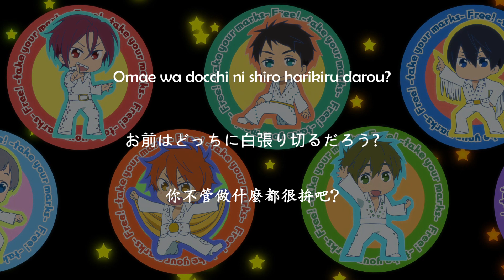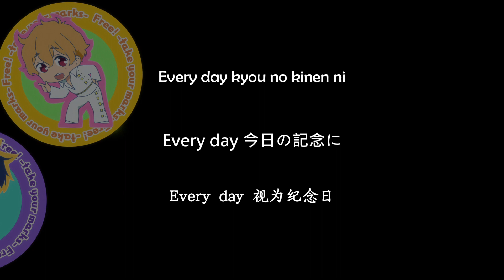What Wonderful Days!! #02 Lyrics Video [Kan/Rom/Chi] Free! Iwatobi Swim Club Ending Theme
Free! Take Your Marks Ending Theme "What Wonderful Days!! #02" by Haruka, Makoto, Nagisa, Rei, Rin, Sosuke, Nitori, Momotaro
Movie "Free! Take Your Marks" Ending Theme
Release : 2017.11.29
Song Title : What Wonderful Days!! #02
Artist :
Nanase Haruka (CV. Shimazaki Nobunaga)
Tachibana Makoto (CV. Suzuki Tatsuhisa)
Hazuki Nagisa (CV. Yonaga Tsubasa)
Ryugazaki Rei (CV. Hirakawa Daisuke)
Matsuoka Rin (CV. Miyano Mamoru)
Yamazaki Sosuke (CV. Yoshimasa Hosoya)
Nitori Aiichiro Nitori (CV. Miyata Kouki)
Mikoshiba Momotaro (CV. Suzumura Kenichi)
Mikoshiba Seijuro (CV. Tsuda Kenjiro)
Matsuoka Gou (CV. Watanabe Akeno)
Amakata Miho (CV. Yukino Satsuki)
Sasabe Goro (CV. Yanaka Hiroshi)
Anime : Free! Take Your Marks
Lyricist : Kodama Saori
Composer : Keita Miyoshi, Yusuke Itagaki
Arrangement : Keita Miyoshi, Yusuke Itagaki

Chinese Translation : HYSUB (幻樱字幕组)